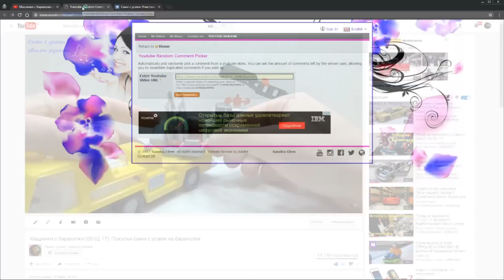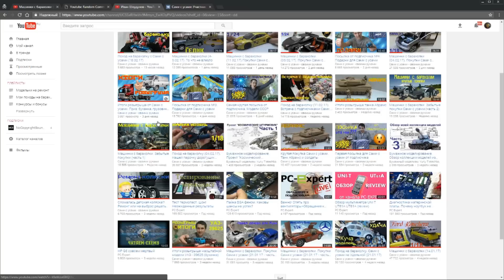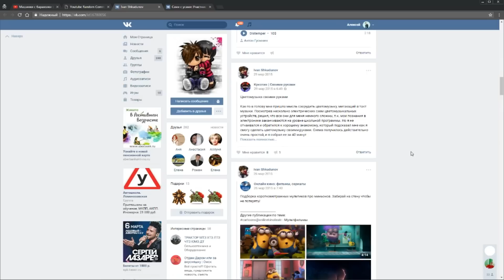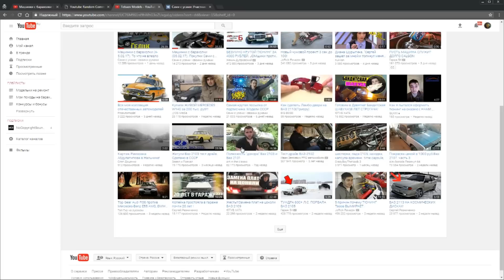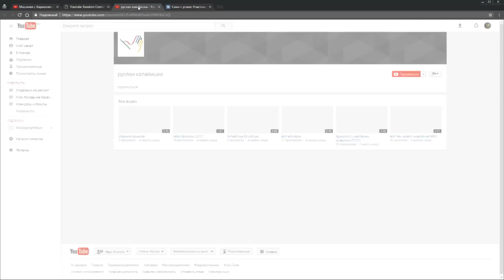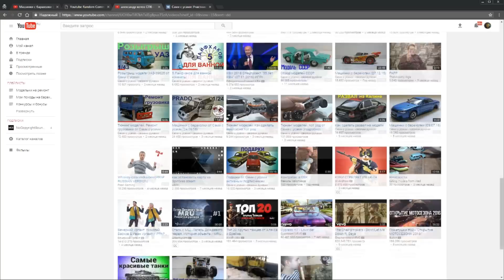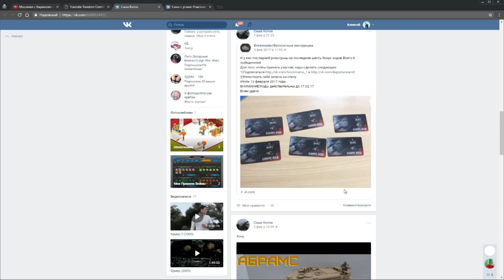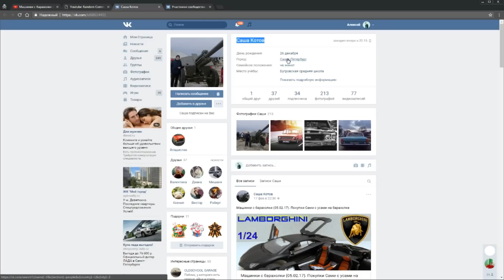Розыгрыш от Сами с усами. Кто-то получит крутую Газель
Розыгрыш от Сами с усами. Кто-то получит крутую Газель и в придачу неплохие масштабные модели для тюнинга в придачу.

Ссылка на группу в Контакте - остальное СПАМ!